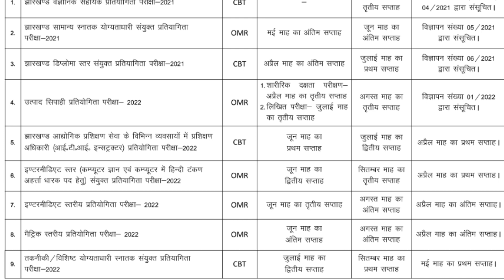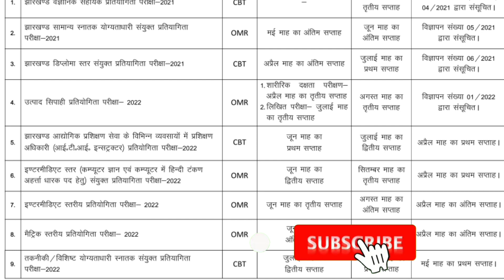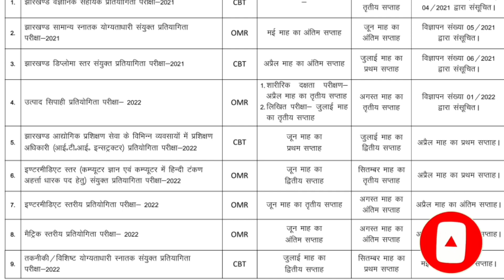Jssc ने जारी किया नया कैलेंडर || Exam delay होने के क्या कारण है||झारखण्ड पुलिस की बहाली होगी की नही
Jssc has changed competitive examination date